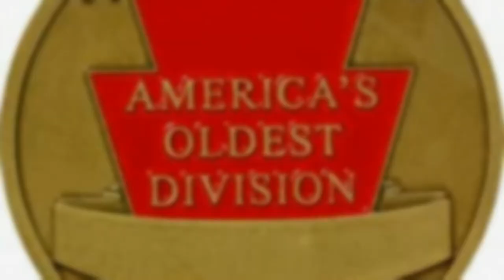Operation Tiger 1, NBC guerrilla wars storm 1996 Task Force 20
U.S. Army Reserve, 28th Infantry Division 2nd Infantry Brigade Baker company, where all your guerrilla warfare dreams, passions, and fantasies come to life, in a hellhole.